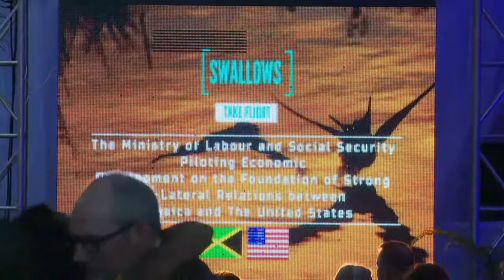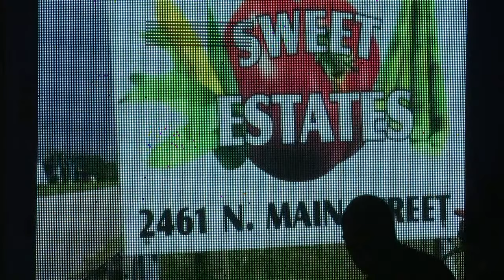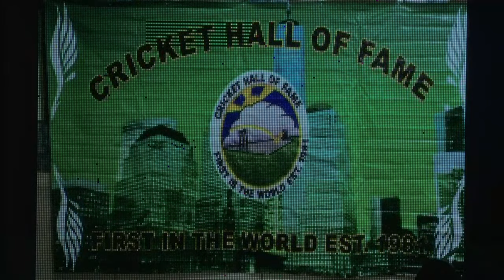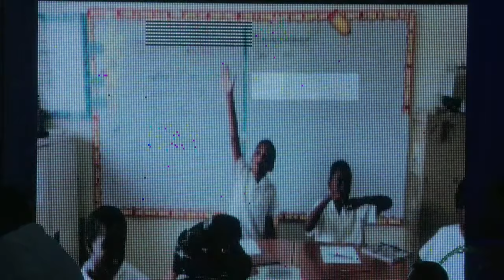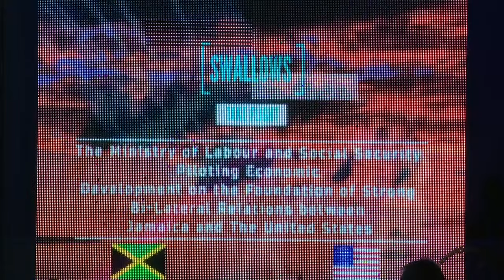Ministry of Labour and Social Security: Awards Ceremony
Ministry of Labour and Social Security: Awards Ceremony of the 77th Anniversary of the Agricultural Programme and the 50th Anniversary of Hospitality Programm